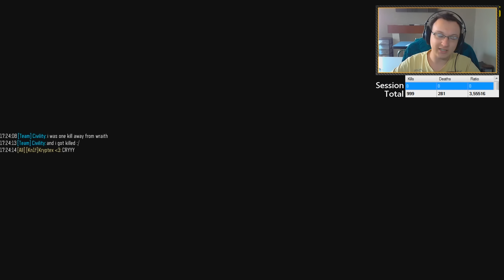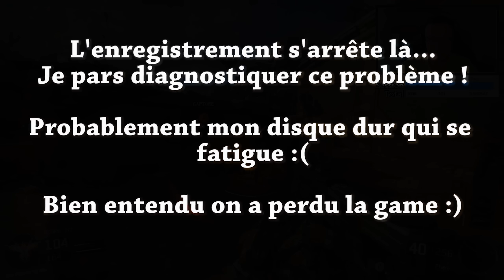"C'EST COMPLIQUÉ" - Gayzor To Commander #7 - Black Ops 3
Intro: Cancún
Outro: Sugar High